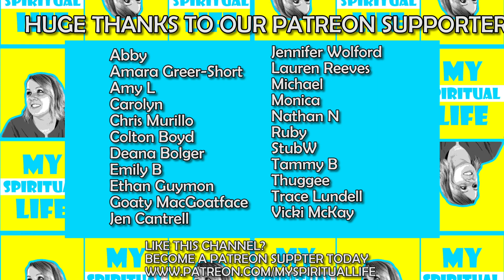Why I Can't Be Honest...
In this video I talk about my struggle with being honest in my friendships/relationships.
I find it very difficult to be honest with people in my life because I often feel really worried about how what I say will make them feel. Being honest is really difficult, but the benefits far outweigh the costs.

In this video I reference the book 12 Rules For Life – by Jordan Peterson.

How often do I lie?
Why am I lying?
What focus do you want to have for this new year?